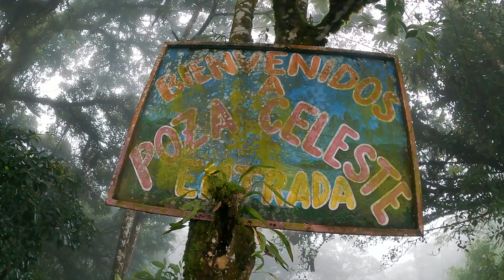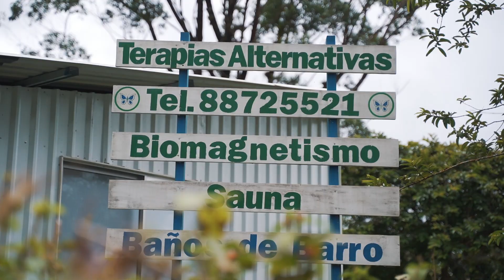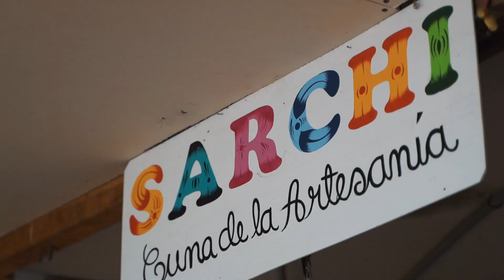REDESCUBRÍ COSTA RICA - DÍA DE LAS MADRES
Doña Lorena tuvo un día de la madre diferente y espectacular en Sarchi. Bellos senderos, increíbles cataratas y hasta un buen cafecito fueron parte del recorrido que compartió con su hijo Antonio. Qué mejor manera de celebrar su día que hacerlo redescubriendo Costa Rica, un día que quedará en la memoria de ambos, sin duda.
¡Feliz día Doña Lorena y a todas las madres que disfrutan de la aventura de redescubrir nuestro país!